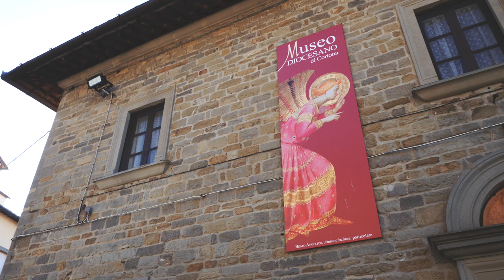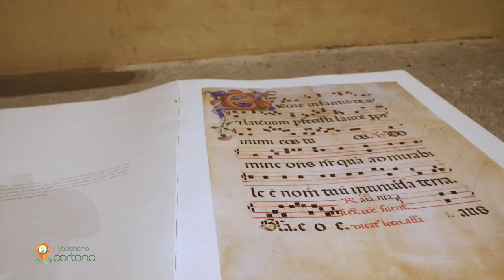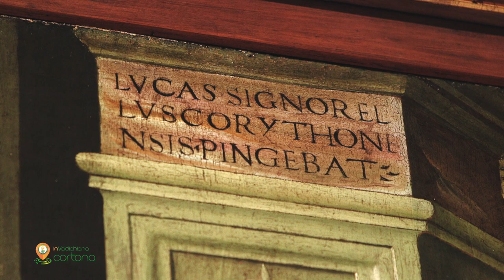InValdichiana | Cortona - Museo Diocesano